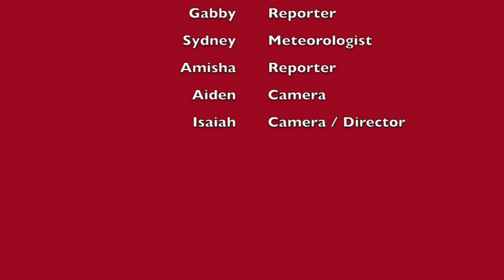Newscast Feb 6 2018